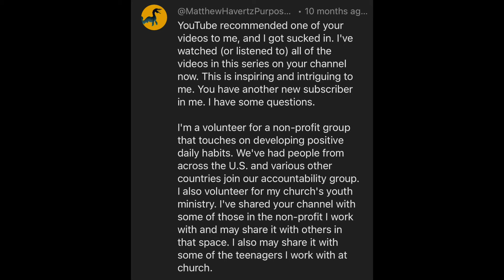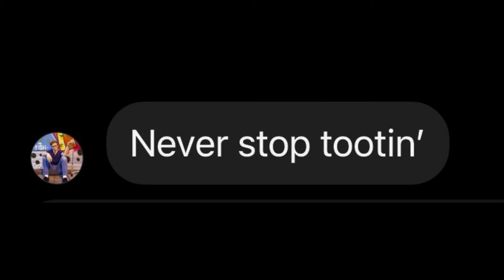I Played the Trumpet Every Day for a Year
This is a recap and explanation of an amazing year of playing the trumpet every single day for my Trumpet for Life series! I hope you enjoy!

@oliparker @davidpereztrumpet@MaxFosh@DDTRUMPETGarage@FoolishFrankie